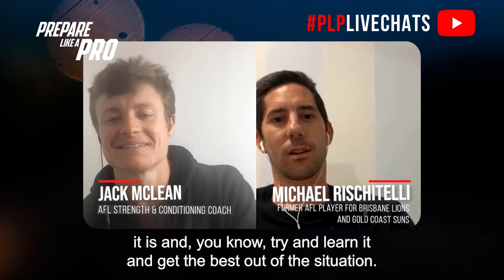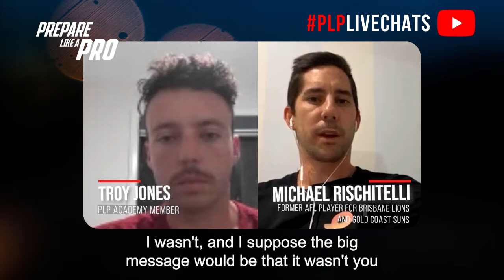#80 - Michael Rischitelli Former AFL player for Brisbane Lions and Gold Coast Suns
Welcome back to the Prepare as a Pro Live chats show. Tonight we have Michael Rischitelli. Rischitelli played for the Western Jets before beginning his AFL career. He showed great promise and potential playing for the Western junior sides. He was the Lions' fifth and eventual final pick in the 2003 AFL Draft and was the number 61 draft pick overall. Michael is also a level 2 AFL coach and is co-founder of a business called Playrpath.

Highlights from the episode:

00:00  What influenced Michael to pursue a footy career
01:12  How did his sessions with his dietician look like when he started footy
02:14  His favorite recovery and how his training sessions before a game look like
03:48  How training coaches and dieticians helped his career
05:16  Difference in program & training sessions between Brisbane Lions and Gold Coast Sun
06:30  Michael's favorite TV series or movie

Michael Rischitelli, former AFL player for Brisbane Lions and Gold Coast Suns, discusses his early interest in playing at the highest level due to his talent and love for the sport. He attributes some of his skills and drive to his father, who also played football for Moonee Valley in the EDFL. Rischitelli emphasizes the importance of proper nutrition and recovery in his training routine, including using ice baths for recovery. He recalls differences in training approaches between the Lions and the Suns, with the focus on strength and conditioning varying based on the era. Rischitelli's favorite movies are old-school 80s action films like "Bloodsport" and "Kickboxer," which he holds in high regard for their entertainment value.

People mentioned:

- Leigh Matthews
- Sam Coen
- Simone Austin
- Garry Ablett
- Nigel Lappin
- Simon Black
- Justin Lepppitsch
- Michael Voss

𝐏𝐫𝐞𝐩𝐚𝐫𝐞 𝐋𝐢𝐤𝐞 𝐀 𝐏𝐫𝐨

Is an AFL strength and conditioning platform that works with developing footballers and strength and conditioning coaches.

Follow the Preparelikeapro podcast and if you liked this episode please show your support by writing a review or sharing this episode with your mates.

We really hope you found this video useful. We'll do our best to help.

Hi! My name is Jack McLean! And if you’re a footballer wanting to get FITTER. FASTER. STRONGER, then this is DEFINITELY the place for YOU! I help you get a better understanding of what is and isn’t working as far as your training and lifestyle go. And I basically answer any and all questions any footballer looking to get better could have!

To discuss following one of our programs and or advertising your brand on the Prepare Like a Pro platform.